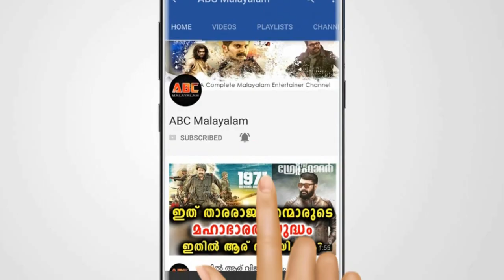നടൻ സൽമാൻ ഖാനെ ജയിലിൽ അടച്ച ജഡ്ജിക്ക് സംഭവിച്ചത് കണ്ടോ | Salman Khan